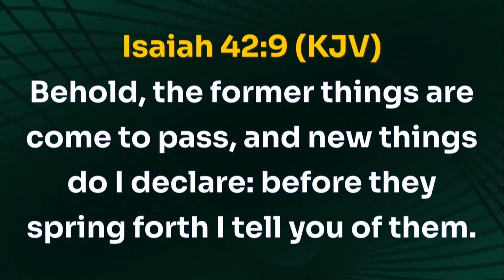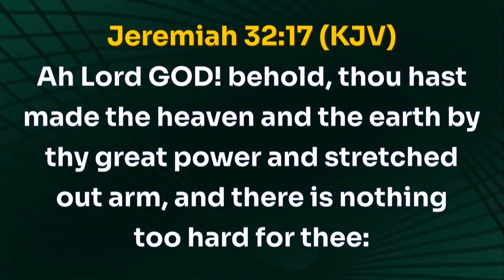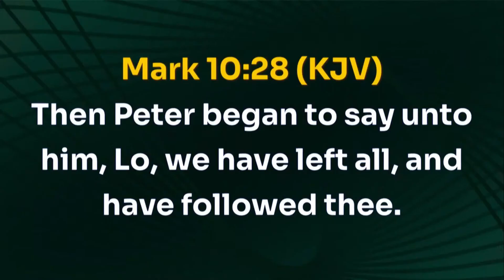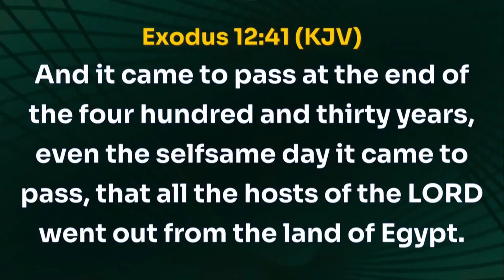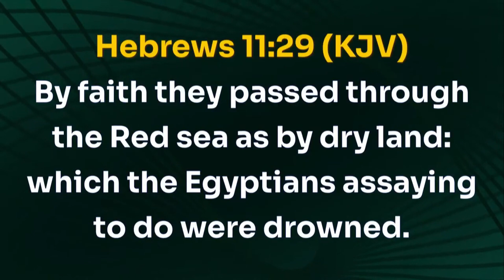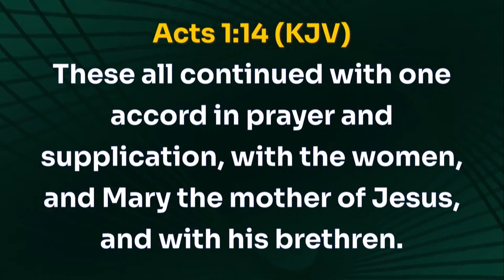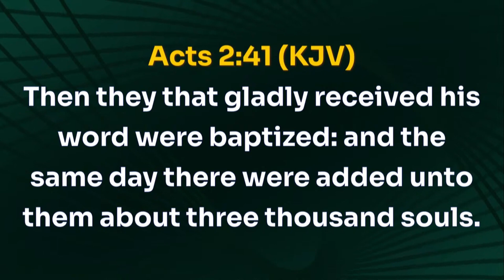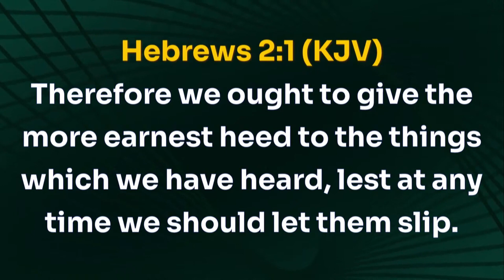EVERY DIVINE AGENDA DELIVERS BY FAITH | Faith A. Oyedepo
And without faith, it is impossible to please Him, for whoever would draw near to God must believe that He exists and that He rewards those who seek Him.

Be blessed by these resources, in Jesus Name!